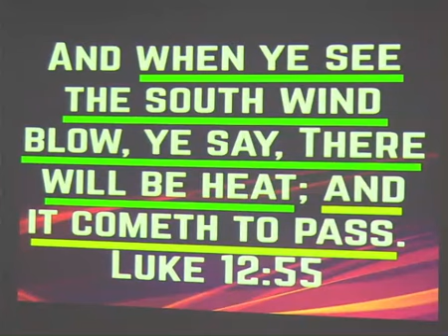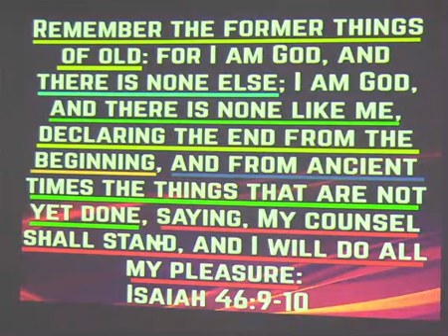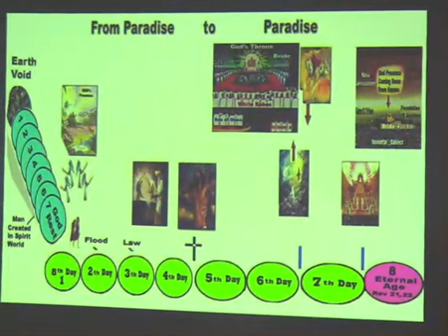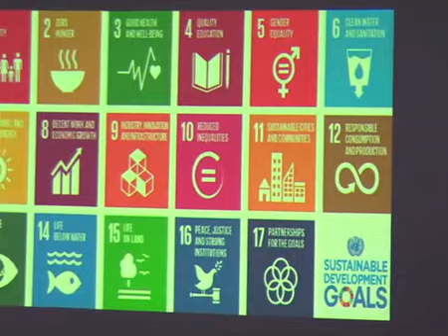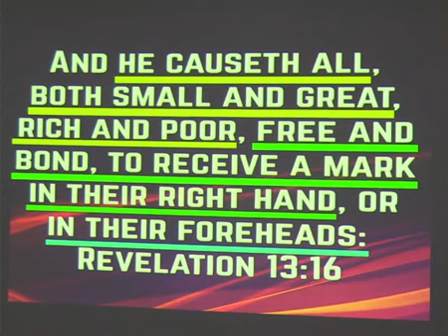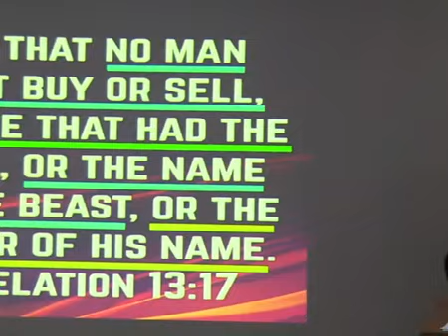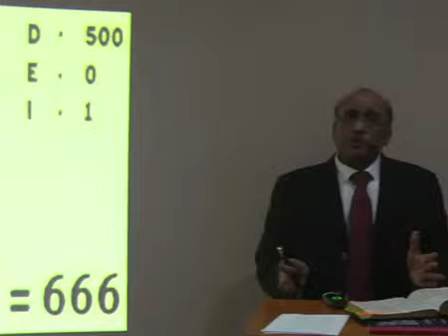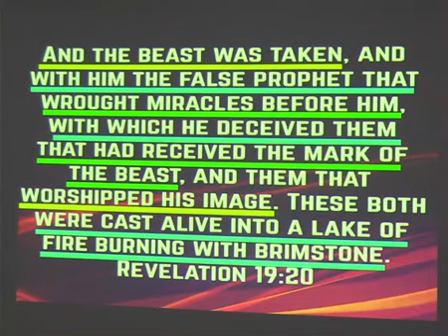2023 07 09 DISCERNING THE TIMES